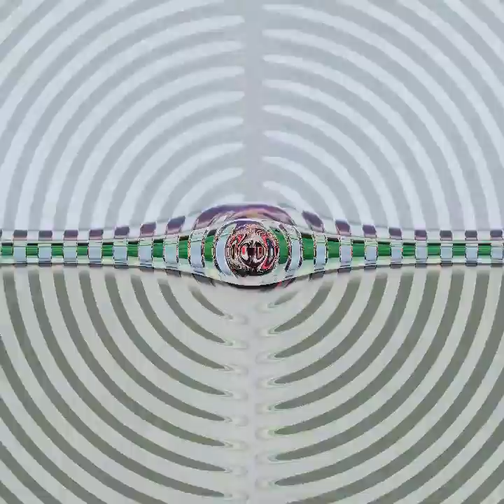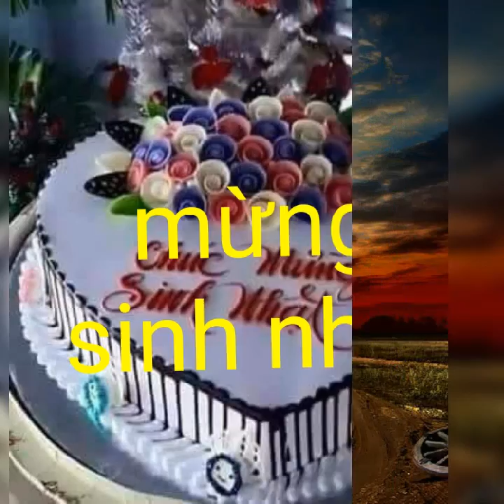12 tháng 2, 2020